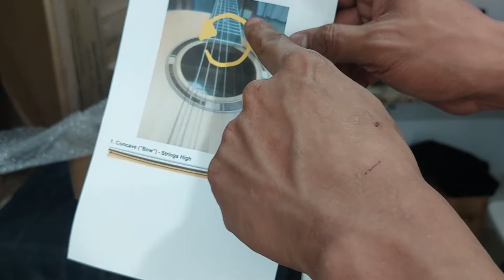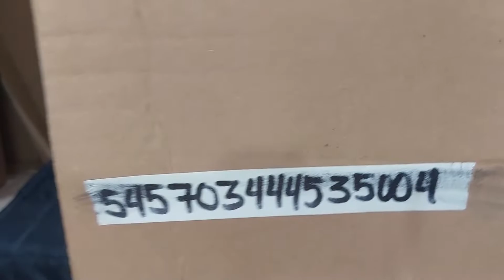Fermata Lazada Order No. 545703444535004